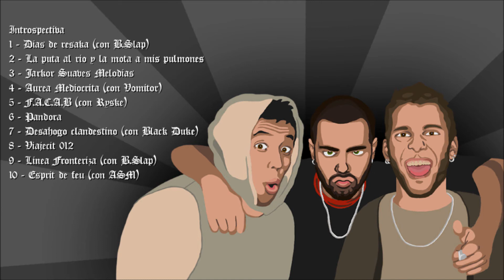01 Dias de resaka (con B.Slap)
JarkorSuaves Melodias 2012 , primera maketa de Al Son De las Cloakas en conjunto(EL Gordo Gio y Jota)Cuenta con varias colaboracion de varios cabrones!Grabada en la HasCueva Pro y mezclada por Saok.
Pazz!